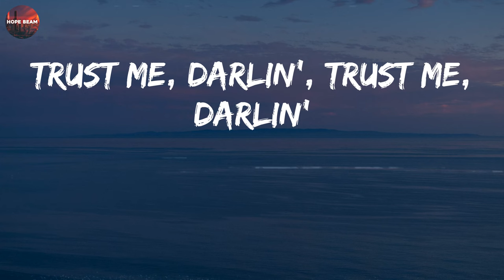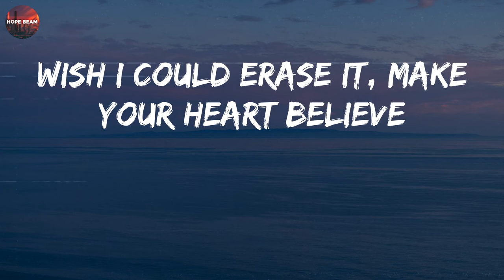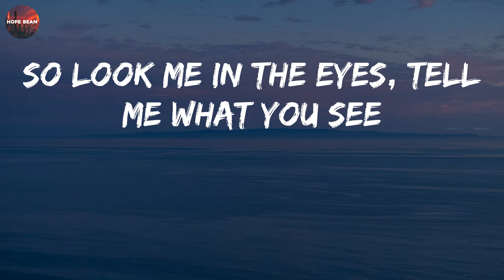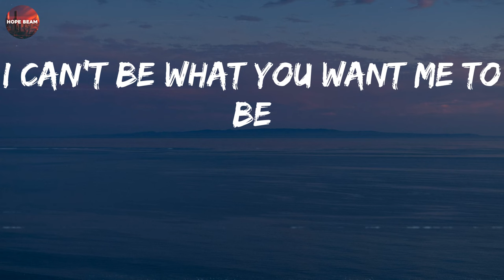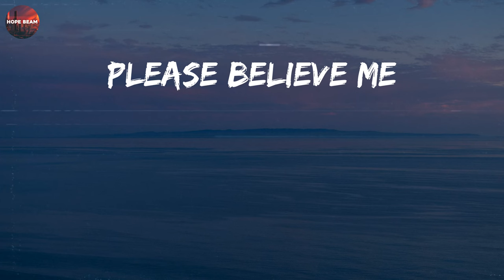Imagine Dragons - Bad Liar (Lyrics)